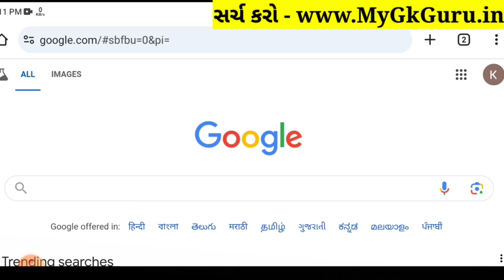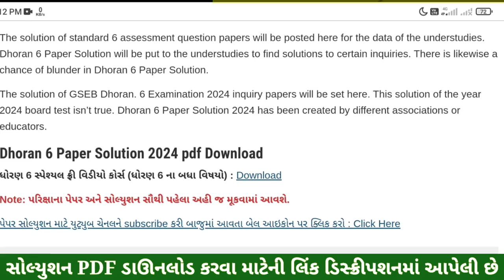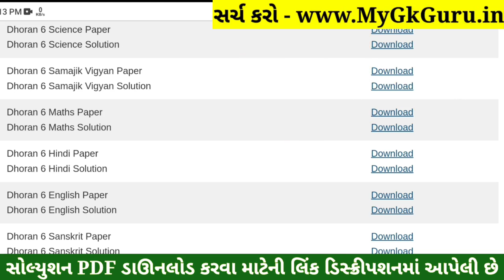💥 Std 6 Hindi Paper Solution 2024 80 Marks, Dhoran 6 Hindi Paper Solution 2024 Std 6, Std 6 Hindi